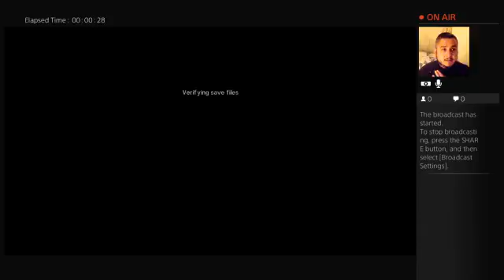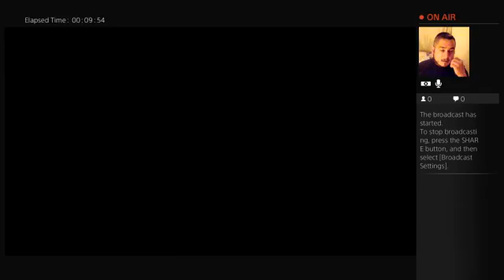"Steel Plays" Mad Max - Part 5 (LIVE Stream)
Thanks for stopping by! This is part 5 of our "Steel Plays" Twitch LIVE stream of Mad Max on the Playstation 4!